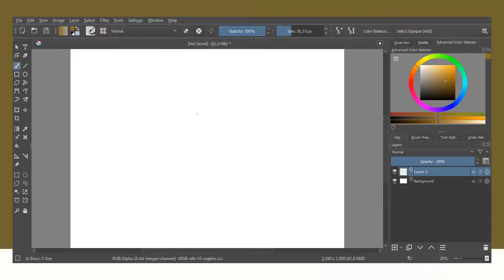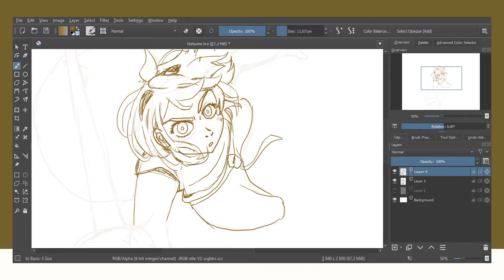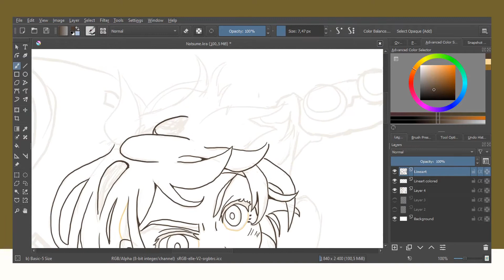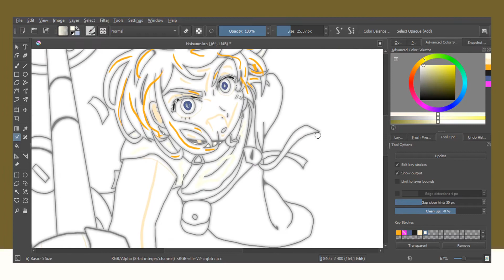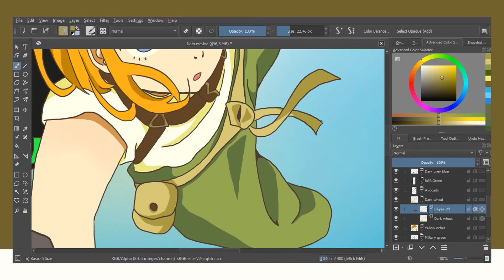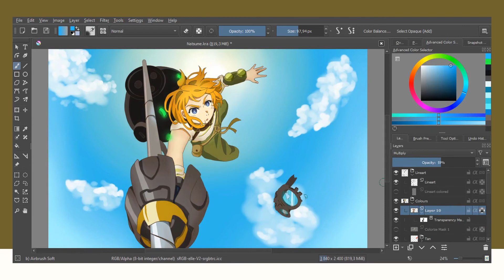【Speedpaint】Drawing Natsume from Deca-Dence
Here's Natsume from Deca-Dence!
I'm slowly falling in love with this show; the setting is so interesting, I love the character designs, the soundtrack has so much personality and the two MCs have such a heartfelt dynamic. I hope they stick the landing in the final episodes!

 (Also, I need a Pipe plushie in my life. Japan, pleaaaseee ;_; )

Done with version 4.3 of Krita Painting.

Thank you so much for reading the description! I think I'm going to do more Deca-Dence drawings in the future :3